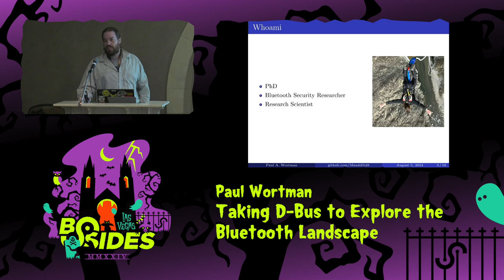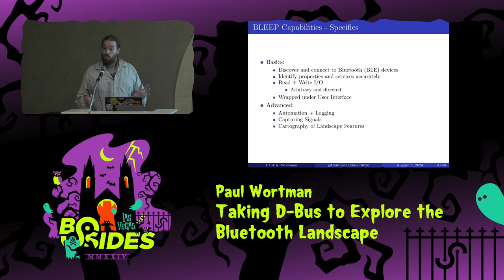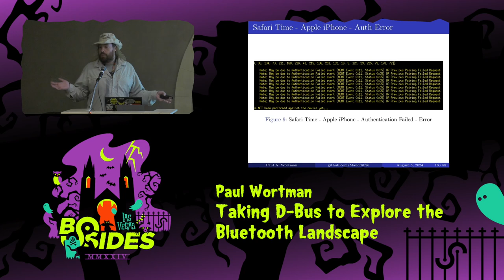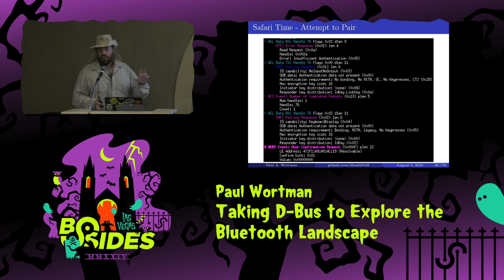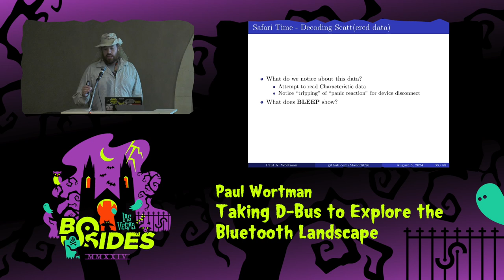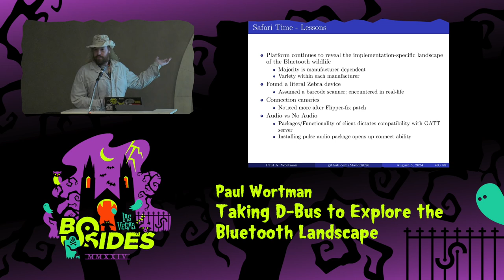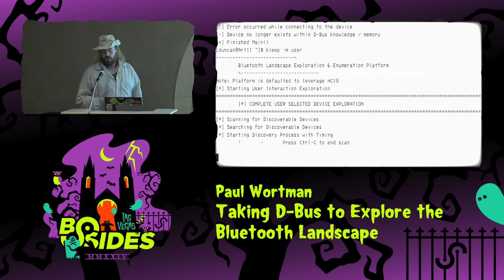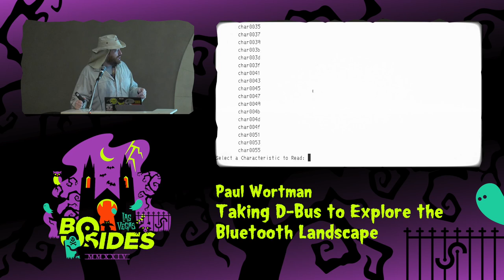PG - Taking D-Bus to Explore the Bluetooth Landscape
Proving Ground, Wed, Aug 7, 17:00 - Wed, Aug 7, 17:25 CDT

This research explores the use of the Linux D-Bus as an investigative vehicle for understanding and cataloguing the Bluetooth landscape.  Exploration begins with an assessment of the protocol’s basics, the topography of existing toolsets, and a determination of where/how to launch our probe of the environment.  After discerning limitations and establishing initial instruments, we review the pain-points perceived along with lessons learned in development of these skills.  The review of Bluetooth research ranges from scanning to discovery of devices, their enumeration, and their interaction with potential objects.  Device investigations include the BLE CTF, custom made servers, and unknown devices found in the wild.  The research is done using Python, the BlueZ library, and the Python dbus library.

People
Paul Wortman